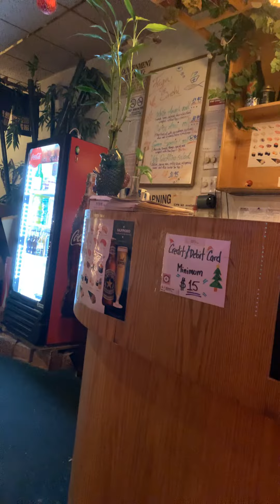Sushi 🍣 time and with a Christmas 🎄 lovely